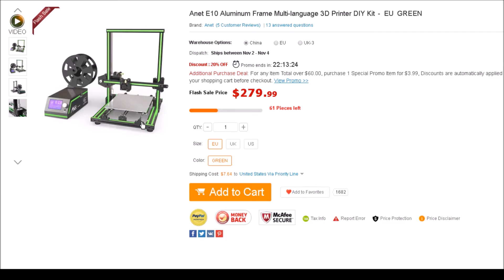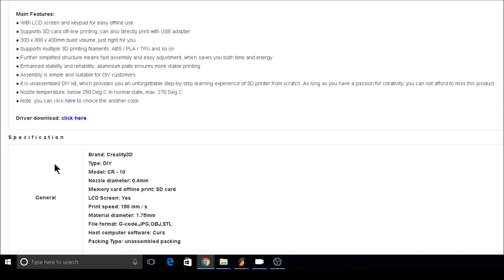Creality CR-10 vs ANET E10 - Large Volume 3D Printer Comparison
In this one we compare the Creality CR-10 and the ANET E10.

Amazon (aff) [US DE GB CA IT ES FR JP]:

Find Me Over On Twitter!